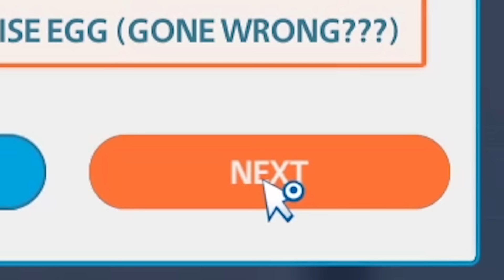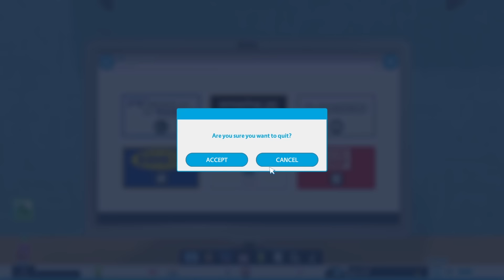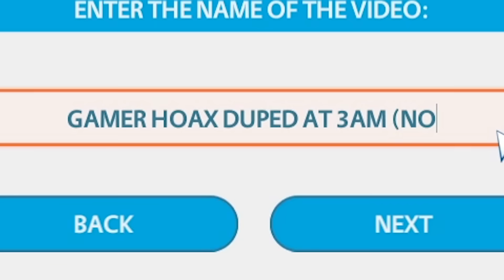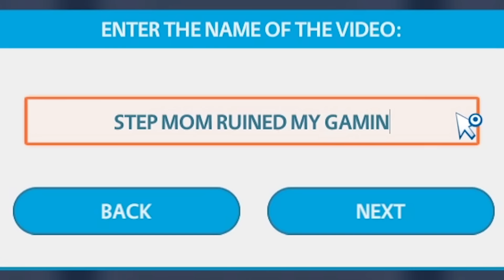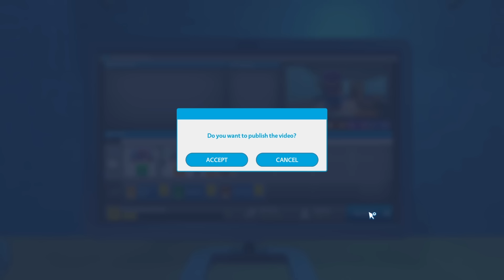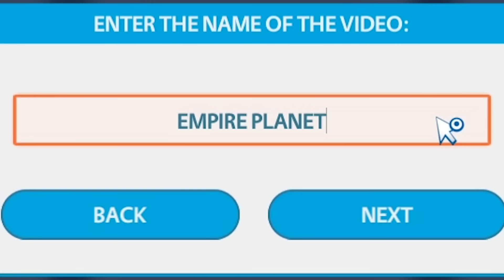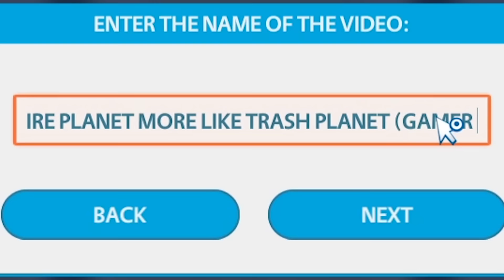Drawfee is a GAMING CHANNEL NOW??? (NOT CLICKBAIT)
We're very excited to announce that we are no longer a drawing YouTube channel and are now going to be spending 100% of our time making GAMING videos! This is real and not a prank.